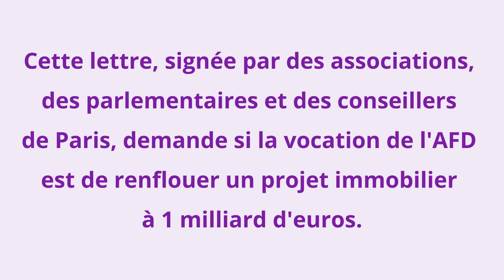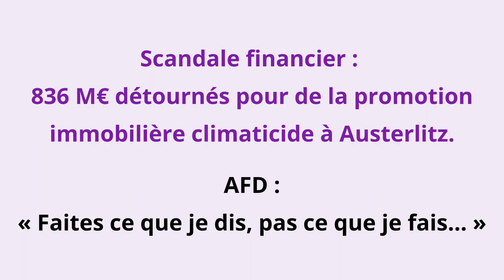Projet Austerlitz : remise musclée d'une lettre à Rémy Rioux, directeur général de l'AFD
Signez et partagez la pétition. Déjà plus de 40.000 signatures !
L'Agence Française de Développement (AFD) célèbre ses 80 ans au jardin des plantes. Le Collectif Austerlitz s’invite pour remettre une lettre à Rémy Rioux, son directeur général. L'AFD s’apprête à renflouer la plus grosse opération de promotion immobilière de la dernière décennie à Paris, un projet d’1 milliard d'euros.

Ce projet, c’est la « Modernisation de la gare d’Austerlitz », un faux-nez pour un immeuble de 300m de long sur 37m de haut, 50.000m² de bureaux + centre commercial de 25.000m². Un non-sens économique : 1,5 million de m² sont vacants à Paris et un commerce sur dix y cherche preneur.

– Investissement de l’AFD à Austerlitz : 836M€ pour tous les bureaux
– Prix d’achat des bureaux : 16.000€/m²
– Revente du siège actuel avec moins-value

L’AFD n’a pas besoin de 50.000m² : elle devra revendre dans un marché déprimé de 10.000 à 20.000m² de bureaux. L’agence peut rester là où elle est ou aller à Saint-Ouen (deux fois moins cher).

C'est un scandale financier : + de 560M€ d’argent public engloutit dans la spéculation immobilière !

C'est un scandale climatique. Le climat, les transitions énergétique et écologique sont censés être une priorité pour l’AFD AFD, 100% accord de Paris, vraiment ?

– aucun bilan carbone sur le projet Austerlitz
– émission de centaines de milliers de tCO2
– un immense îlot de chaleur au coeur de Paris

🟣 Le Collectif Austerlitz va devant le Conseil d’Etat pour qu’il casse la décision absurde de la cour administrative qui a rejeté la demande d’annulation du permis de construire formulée par les associations membres du collectif, au motif que le projet répondrait à « des buts d’intérêt général poursuivi par l’État ». Aidez-nous à financer ce recours de façon sécurisée sur HelloAsso :

Le Collectif Austerlitz regroupe riverains, commerçants, politiques et associatifs (FNE Paris, SOS Paris, Les Amis de la Terre Paris, Incopruptibles, EÉLV Île-de-France, EELV-Paris, Extinction Rebellion Ile de France/Paris, Alternatiba Paris, CNNR)